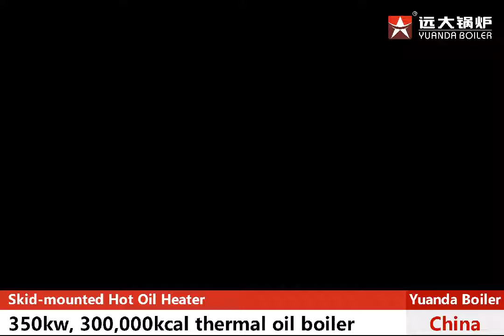How to heat up bitumen tank by boiler? How to heating crude oil in wild? Skid-mounter oil heater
Yuanda Boiler, one of the leading boiler manufacturer in China, offer portable hot oil heater, skid-mounted thermal oil boiler for 30+years, very suitable for wild working, like asphalt plant, oilfield, bitumen tank etc...